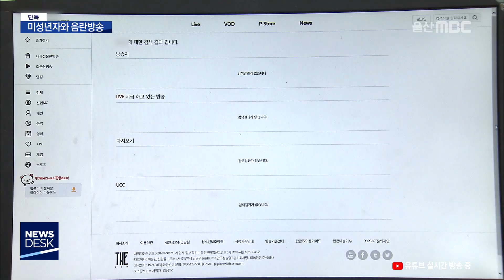50대 BJ 미성년자 음란방송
길에서 만난 여성들에게
인터넷 개인 방송에 출연하면
용돈을 주겠다고 현혹한 뒤
음란방송을 찍어 올린
50대 남성 BJ가 경찰에 붙잡혔습니다.

여성들에게 음란한 행위를 강요하고
돈으로 바꿀 수 있는 포인트를 받아 챙겼는데
출연자 중에는 미성년자까지 있었습니다.